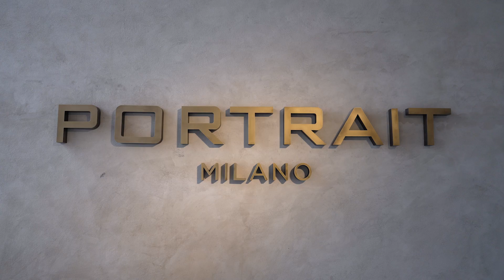Walking in Milan – Julian Opie for Portrait Milano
"Walking in Milan" by Julian Opie